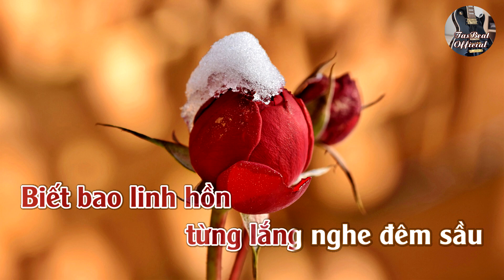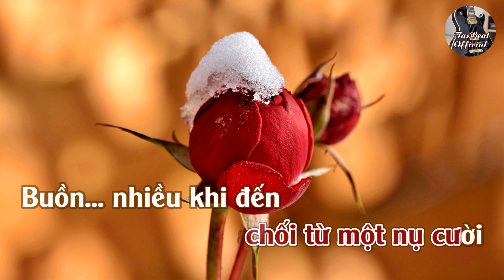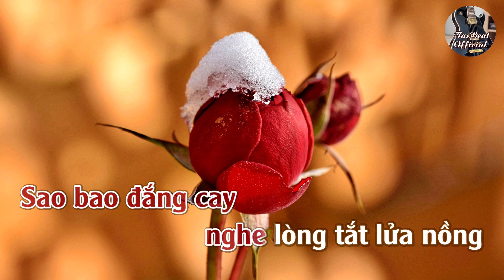Karaoke Vẫn Còn Mùa Xuân Cho Em Tone Nữ | TAS BEAT